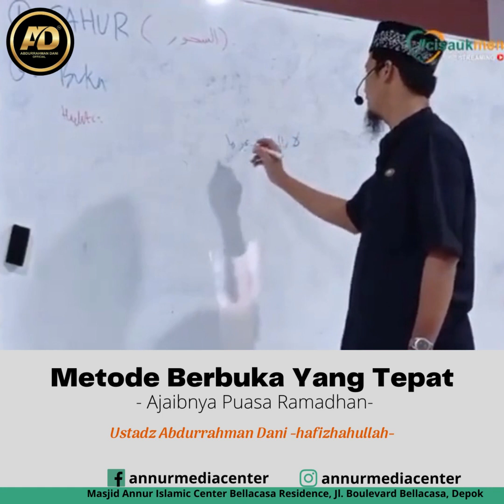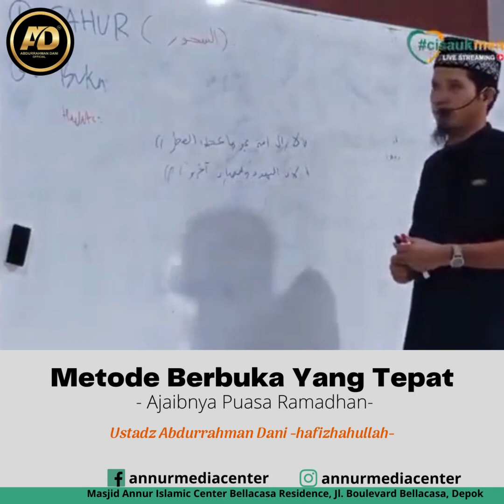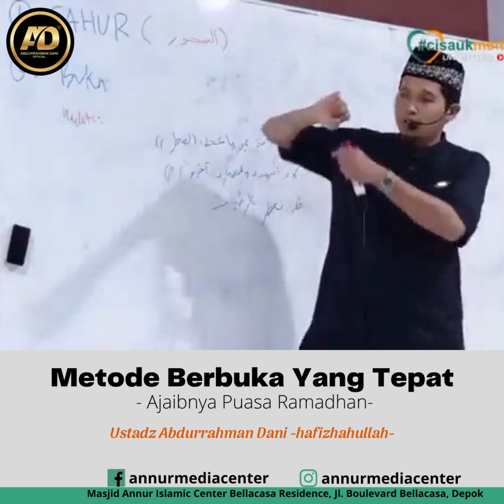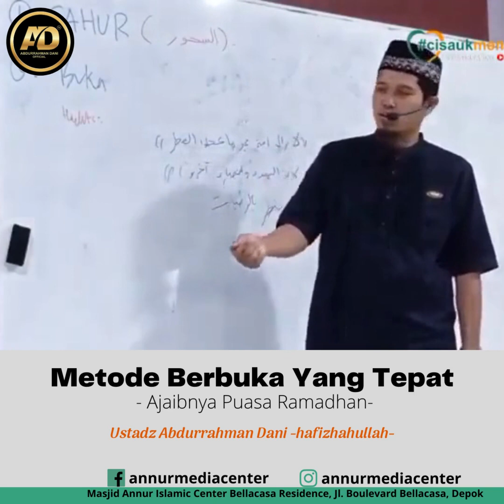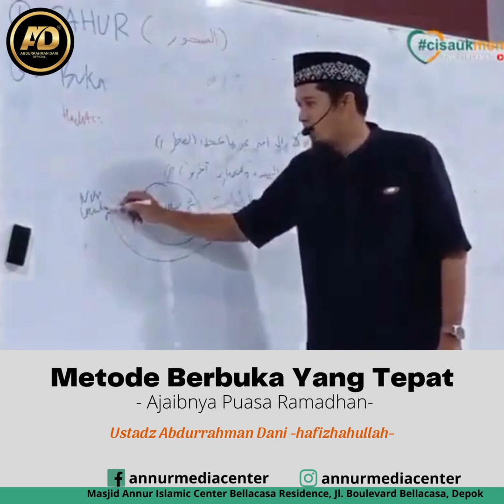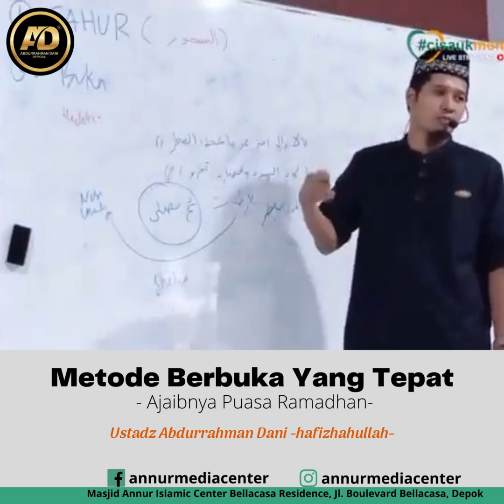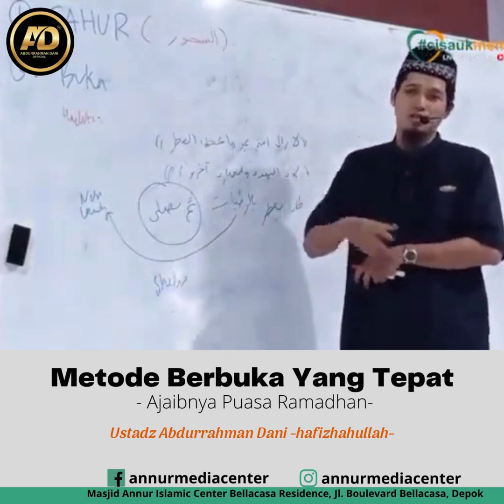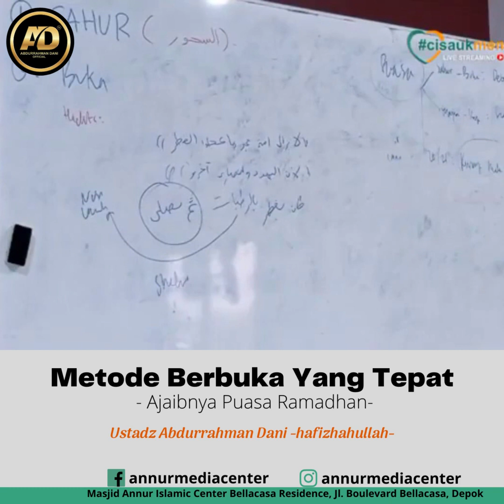CARA BUKA TERBAIK